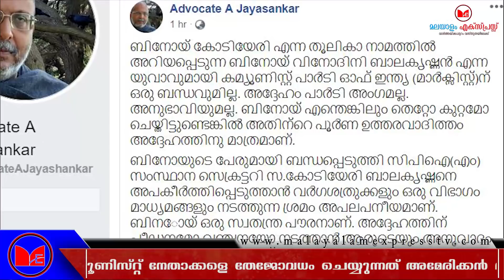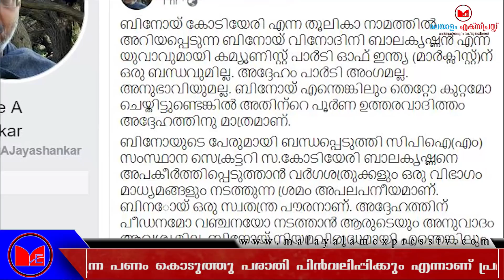ബിനോയ് കോടിയേരി വിഷയത്തിൽ പരിഹാസ ശരവുമായി അഡ്വക്കേറ്റ് ജയശങ്കർ